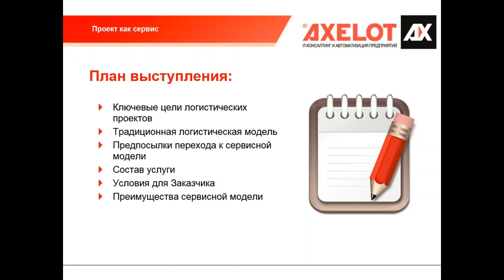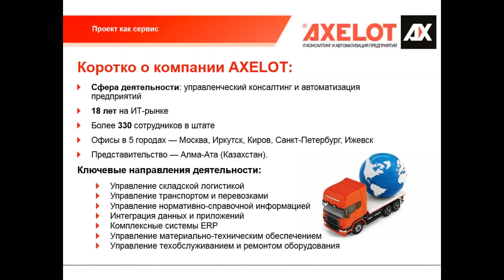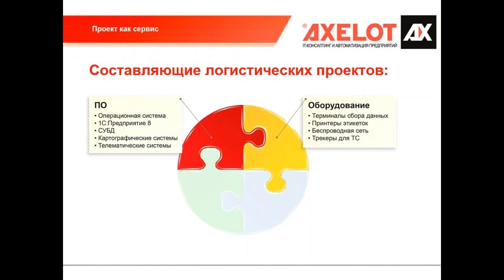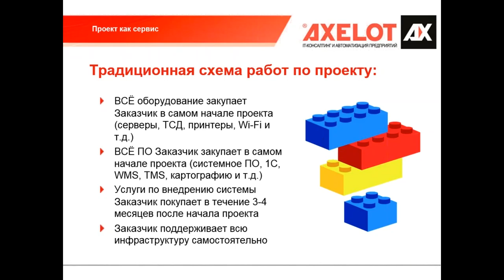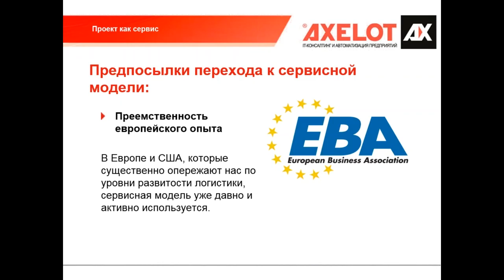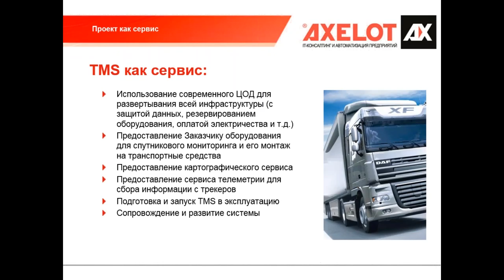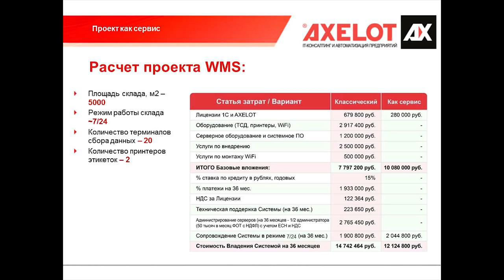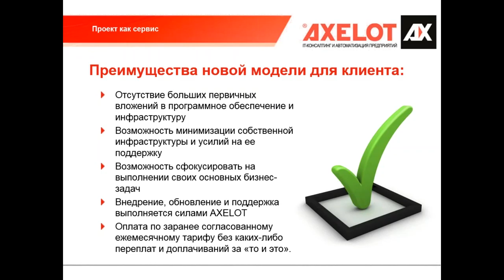Сервисное внедрение WMS: минимум вложений для старта проекта (вебинар от 07.06.2016)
Сервисная модель внедрения «1С:WMS» — новая услуга компании AXELOT, которая подразумевает развертывание системы автоматизации на инфраструктуре AXELOT и позволяет значительно сэкономить на единовременных вложениях в автоматизацию складской логистики. Клиенту остается лишь платить ежемесячную фиксированную сумму за предоставление сервиса.

Анастасия Сидорец, руководитель отдела продаж AXELOT, рассказывает, что входит в данную услугу и какие временны́е и финансовые преимущества она может дать вашей компании. Она подробно объясняет, как производится расчет стоимости услуги, рассказывает  о существующих ограничениях.

Вебинар рекомендован всем заинтересованным в эффективной автоматизации склада без значительных единовременно вложений.